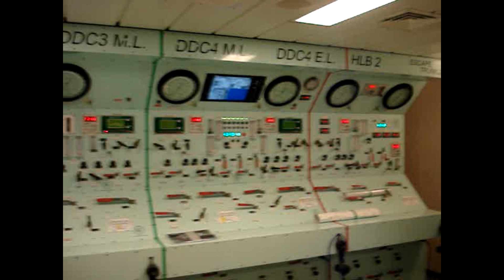FATAL ACCIDENT - DIVER IVON 1988 / 99 - interviewed - Sup. Jorge Luiz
Bell sat dive supervisor Jorge Luiz talking about that accident . O Supervisor de Mergulho Fundo Jorge Luiz relata o acidente do Mergulhador Ivon